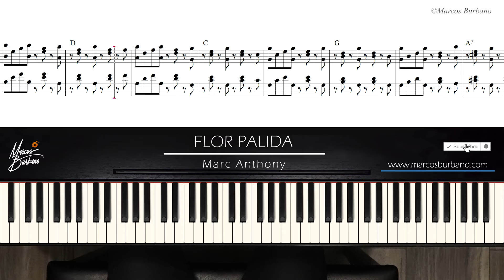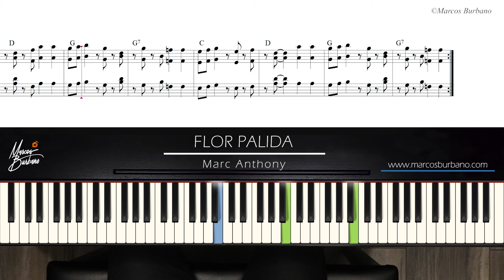FLOR PALIDA Marc Anthony SALSA Partituras de Piano